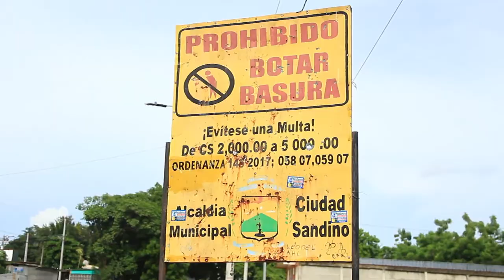Mural Comunitario Ciudad Sandino "Construyendo Un Camino Diferente"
"Me llena de alegría saber que muchos jóvenes comparten los mismos sueños. Que tengo yo; ver reflejado esos sueños en un mural y en este mural va quedar reflejado parte de mi historia" —Cristhian Lira - Ciudad Sandino